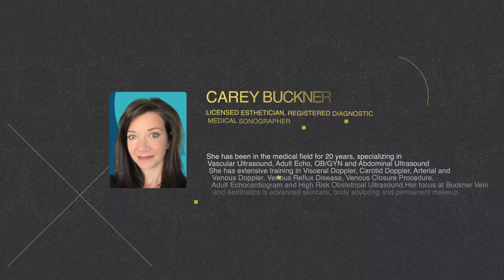What Makes Projected Growth Consulting Different? An Interview With Carey Buckner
Carey Buckner is a Licensed Esthetician (LE), Registered Diagnostic Medical Sonographer (RDMS), certified Health and Life Coach and Certified Permanent Makeup Artist.

She has been in the medical field for 20 years, specializing in Vascular Ultrasound, Adult Echo, OB/GYN and Abdominal Ultrasound. She has extensive training in Visceral Doppler, Carotid Doppler, Arterial and Venous Doppler, Venous Reflux Disease, Venous Closure Procedure, Adult Echocardiogram and High Risk Obstetrical Ultrasound.

Do you need free resources to help grow your medical spa business or aesthetic medical practice?